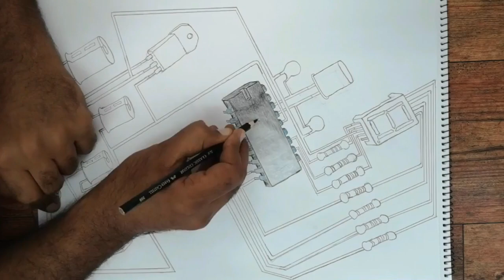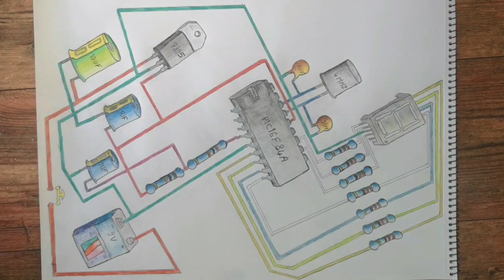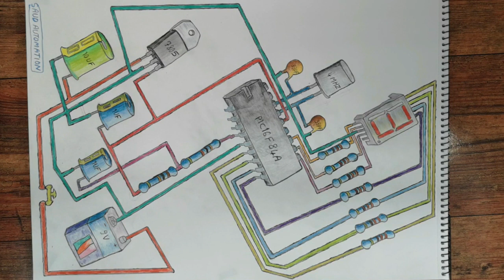Digital counter 3D art